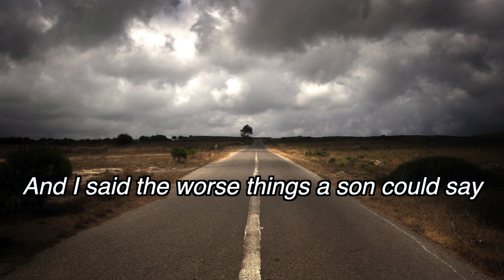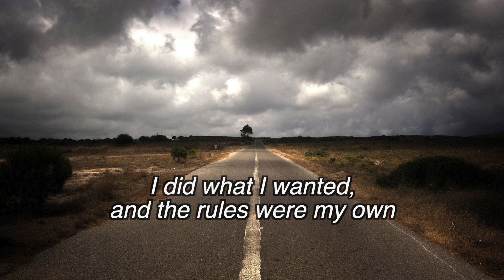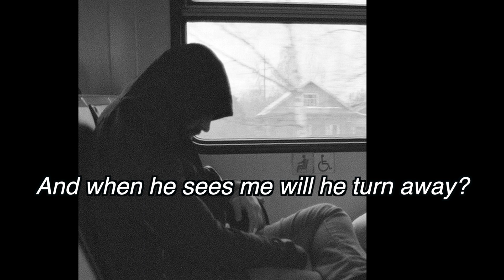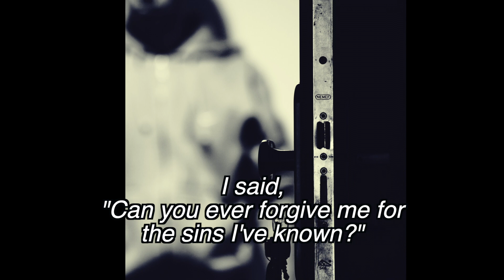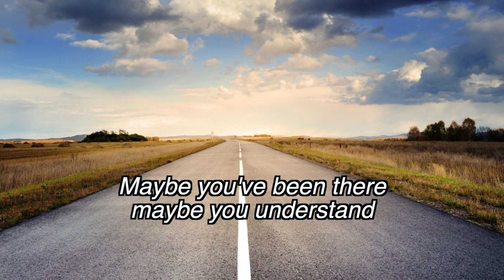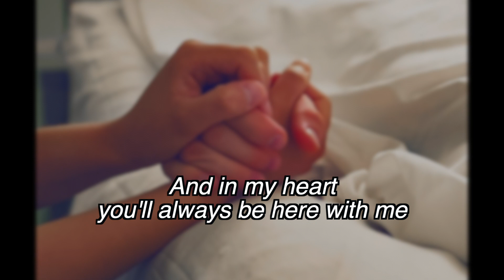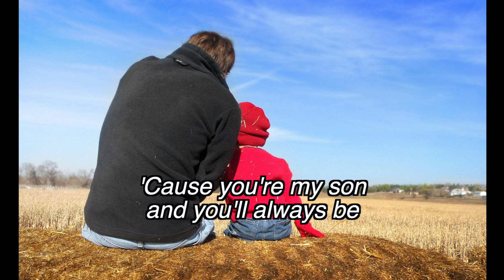The Prodigal - Original Song by Steven DeLacy Featuring David Ward and Frank Michels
The Prodigal is an original song inspired by the parable, The Prodigal Son, in Luke's Gospel.

Music and Lyrics by Steven DeLacy
Vocals by David Ward
Production and arrangement by Frank Michels